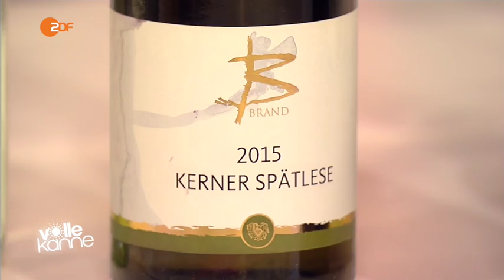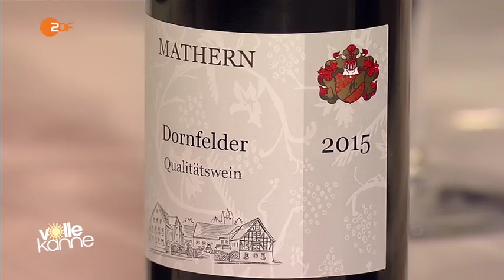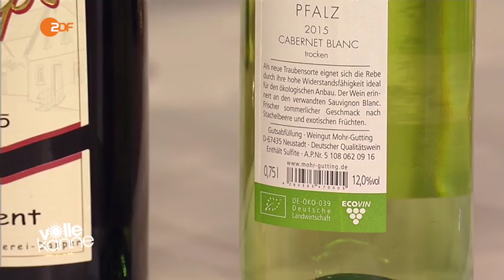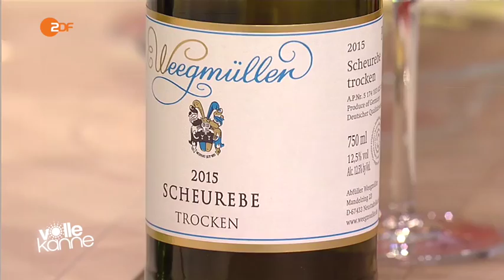Volle Kanne Lob für den neuen Weinjahrgang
In allen deutschen Anbaugebieten wird bei dem Weinjahrgang 2015 von Spitzenqualitäten berichtet: Steffen Schindler über gefragte Rebsorten und neue Züchtungstrends. mehr auf zdf.de / heute.de